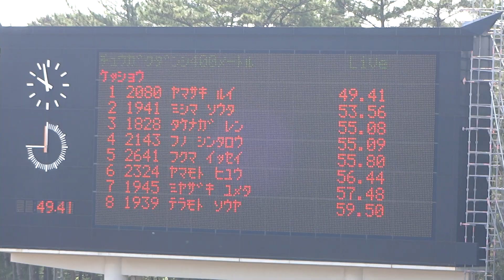IZUMO MEET2019 jr.high M400m Final Rui YAMASAKI49.41(JPR,GR)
吉岡隆徳記念第73回出雲陸上競技大会
島根県立浜山公園陸上競技場(4/21/2019)
中学男子400m決勝
順位 ﾚｰﾝ ﾅﾝﾊﾞｰ 氏名 所属 記録 ｺﾒﾝﾄ
1 6 2080 山﨑琉惟 出雲三中 49.41 JPR(島根県中学記録),GR
2 5 1941 三島聡太 出雲二中 53.56
3 9 1828 武永廉 出雲一中 55.08
4 7 2143 布野新太郎 河南中 55.09
5 4 2641 福間一世 斐川東中 55.80
6 3 2324 山本飛湧 平田中 56.44
7 8 1945 宮嵜夢太 出雲二中 57.48
8 2 1939 寺本颯哉 出雲二中 59.50